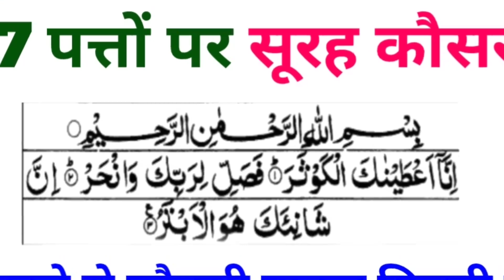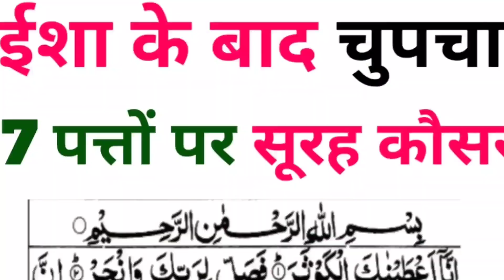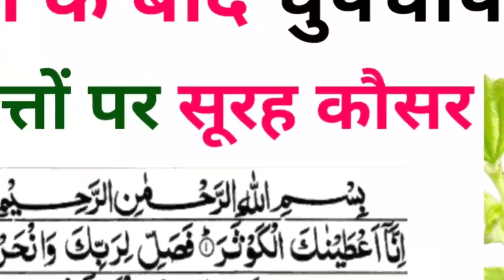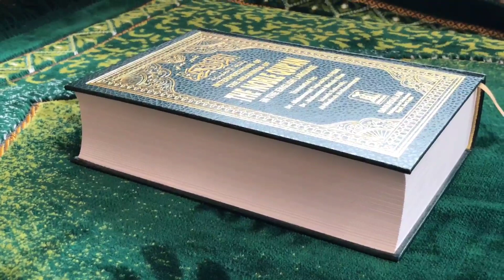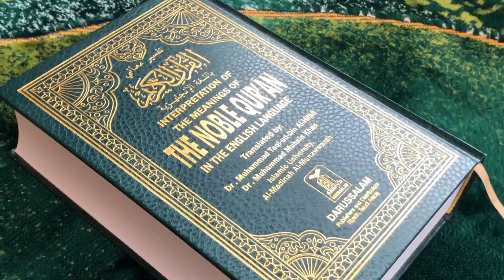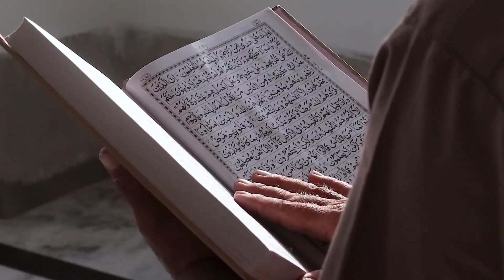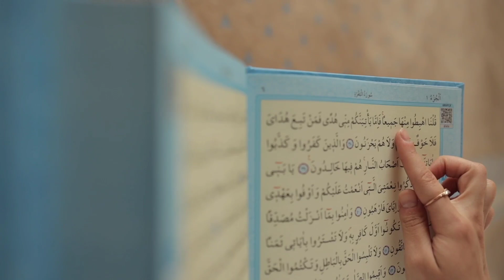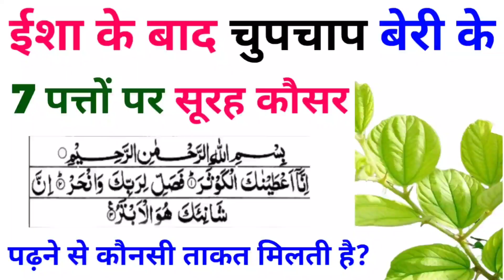ईशा के बाद चुपचाप बेरी के 7 पत्तों पर सूरह कौसर पढ़ने से कौनसी ताकत मिलती है? Surah Kausar Ka Wazifa